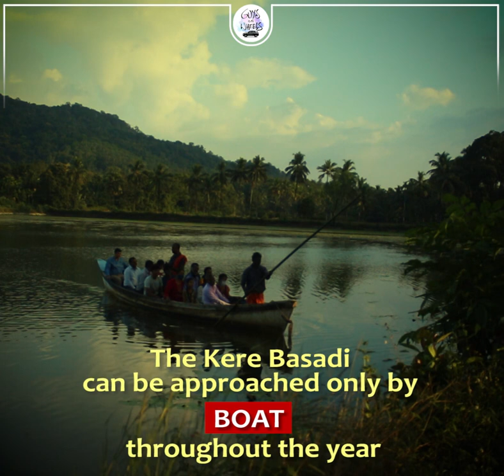Varanga Kere Basadi : GOW Short Stories - 1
Kere Basadi or Chaturmukha Basadi is a Jain temple located in Varanga village in Udupi district of Karnataka, India. This 12th-century temple is situated amidst of a lake giving it the name Kere Basadi. The temple is also known Chaturmukha Basadi as it houses a chaturmukha idol of tirthankaras.

Drone Visuals:
Techaxay